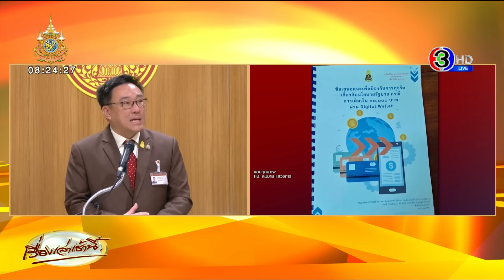'ศิริกัญญา' ดักคอรัฐบาล อย่าอ้าง ป.ป.ช. ล้มดิจิทัลวอลเล็ต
ศิริกัญญา เตือนรัฐบาลอย่านำรายงานความเห็น ป.ป.ช. มาใช้เป็นหลังพิงอ้างล้มโครงการเงิน 10,000 แนะรัฐบาลอยู่นิ่ง ๆ ทบทวนหาทางออกหรือปรับลดขนาดโครงการ แล้วใช้งบปี 2568 ดำเนินการ ด้านจุลพันธ์ ยอมรับดิจิทัลวอลเล็ต อาจไม่ทันเดือน พ.ค. แต่ยันเดินหน้าต่อ พร้อมสวนกลับศิริกัญญา อย่าใช้ ป.ป.ช.เป็นเครื่องมือทำลายรัฐบาล

นางสาวศิริกัญญา ตันสกุล รองหัวหน้าพรรคก้าวไกล กล่าวถึง รายงานของ ป.ป.ช. เรื่องโครงการดิจิตอลวอลเล็ต ว่า มองว่าเป็นคำแนะนำที่รัฐบาลอาจจะรับฟังเอาไว้ แต่ว่าไม่จำเป็นต้องทำตาม เพราะเรื่องของการดำเนินนโยบายมันเป็นความรับผิดชอบของรัฐบาลโดยตรง และรัฐบาลไม่ควรนำมาเป็นจุดอ้างอิงว่าทำให้ทำโครงการเงินดิจิตอลวอลเล็ตไม่ได้ อยากให้รัฐบาลแสดงความรับผิดชอบอย่างเต็มที่ ถ้าโครงการเงินดิจิตอลจะไปต่อไม่ได้ ไม่ต้องเอาหลังไปพิงองค์กรอิสระ

ทั้งนี้ นางสาวศิริกัญญา แนะให้รัฐบาลลดไซส์ของโครงการลงมา เพื่อใส่เข้าไปในงบประมาณปี 2568 หรือ อาจจะแก้ไข พ.ร.บ.การเงินการคลัง ในกรณีที่รัฐบาลอยากจะกู้เงินโดยไม่จำเป็นต้องมีวิกฤตก็ได้ ซึ่งรัฐบาลก็มีเสียงข้างมากในรัฐสภาอยู่แล้ว

"อยากให้รัฐบาลอยู่นิ่งๆ คิดเรื่องของโครงการนี้ให้ถี่ถ้วนสักครั้งหนึ่ง ว่ามีโอกาสที่จะเป็นไปได้ด้วยวิธีการใดบ้าง เห็นด้วยว่าเศรษฐกิจไม่ดี เติบโตต่ำ ซึ่งอาจจะไม่ถึงขั้นวิกฤต แต่ก็มีปัญหาที่จะต้องแก้ในระยะสั้น และต้องแก้ไขโครงสร้างในระยะยาว ดังนั้นเรื่องใดที่ต้องเริ่มทำทันทีก็เริ่มทำได้แล้ว อย่ามัวแต่รอดิจิตอล เพราะไม่รู้เมื่อไหร่จะได้ทำสักที"

‘จุลพันธ์’ สวนกลับ ’ศิริกัญญา‘ อย่าใช้ ป.ป.ช.เป็นเครื่องมือทำลายรัฐบาล

ในเวลาต่อมา นายจุลพันธ์ อมรวิวัฒน์ รัฐมนตรีช่วยว่าการกระทรวงการคลัง ให้สัมภาษณ์ตอบโต้ น.ส.ศิริกัญญา ที่ออกมาระบุว่า รัฐบาลเลือกที่จะใช้ความเห็นของคณะกรรมการป้องกันและปราบปรามการทุจริตแห่งชาติ (ป.ป.ช.) เพื่อเป็นหลังพิงในการยกเลิกโครงการนี้

โดยนายจุลพันธ์ ระบุว่า คณะกรรมการนโยบายโครงการดิจิทัลวอลเล็ต มีหน้าที่รับฟังความเห็นอย่างรอบด้าน ไม่ว่าจะเป็น ส.ว., ป.ป.ช., หรือองค์กรภาคส่วนใดในสังคม และเราก็นำความเห็นเหล่านี้มาปรับ ให้มีความเหมาะสมที่สุด ความเห็นของฝ่ายค้านเราก็รับฟังเช่นกัน

“ดังนั้นจะใช้คำว่า เราใช้ ป.ป.ช. เป็นหลังพิง ซึ่งไม่ใช่ เมื่อมีข้อมูลเข้ามา เราก็มีหน้าที่รับฟังและต้องตอบ ก็ไม่อยากให้พรรคฝ่ายค้านใช้ ป.ป.ช. เป็นเครื่องมือทำลายรัฐบาลเช่นกัน” นายจุลพันธ์กล่าว

พร้อมกันนี้ นายจุลพันธ์ ยังยอมรับว่า ถ้าดูกรอบเวลาแล้ว โครงการดิจิทัลวอลเล็ต ไม่น่าทันเดือน พ.ค.  แต่รัฐบาลยืนยันว่าต้องดำเนินนโยบายดิจิทัลวอลเล็ตต่อไป ถึงแม้จะไม่สามารถทันกรอบเวลา ต่อจากนี้ ต้องรอให้ ป.ป.ช.ส่งเอกสารความเห็นมา และต้องเชิญคณะกรรมการนโยบายมาประชุม เพื่อนำเอาความเห็นของทั้งป.ป.ช.และกฤษฎีการมาพิจารณาในครั้งเดียวกัน และเริ่มกระบวนการรับฟังความคิดเห็นเพิ่มเติมในการทำความเข้าใจกับหน่วยงานหรือองค์กรใดๆ ก็ตามที่ยังไม่เห็นถึงเจตนาดีที่รัฐบาลพยายามทำ เราต้องสื่อสารจนทุกฝ่ายมีความเข้าใจตรงกัน และเดินหน้านโยบายนี้ให้ได้ในที่สุด